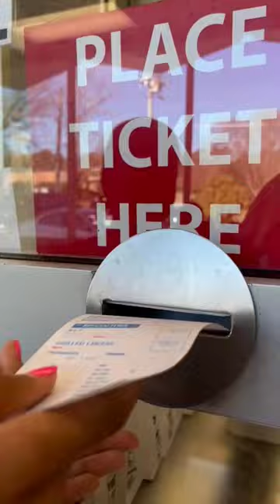Best Hot Dogs in North Carolina: Char-Grill Raleigh, NC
Char-Grill is a North Carolina staple and a must-visit restaurant in NC for hot dog lovers. This iconic eatery is famous for its Bright Leaf Hot Dogs, juicy burgers, crispy fries, and mouth-watering BBQ. Remember to try one of their classic milkshakes to complete your meal!